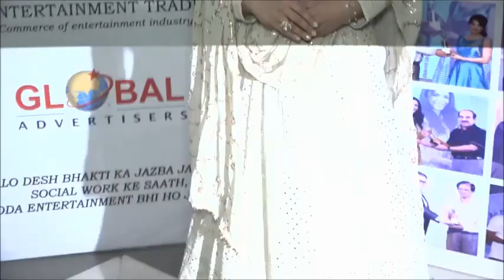Raveena Tandon on Adopting kids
Actress Raveena Tandon who adopted two kids Pooja and Chhaya way back in 1995 says the idea of adoption is a great way to nourish someone's life and encourages people towards adoption. After a long and complicated legal battle, Sushmita Sen brought Renee home and later adopted her second daughter, Alisah.